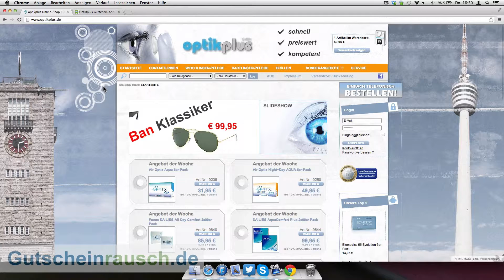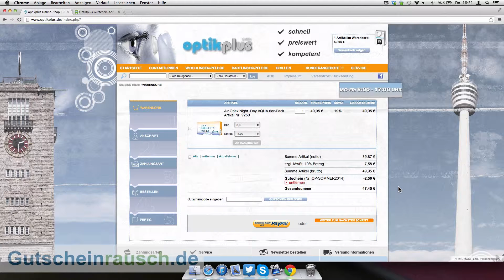Optikplus Gutschein einlösen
Heute zeigen wir euch wie ihr unsere Optikplus Gutscheine einlösen könnt. Eine Liste mit allen Optikplus Gutscheinen findet ihr